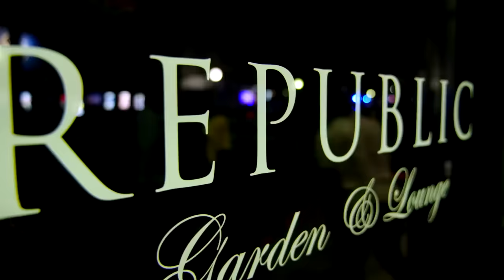SNEAK PEEK: Start Watching Southern Hospitality Season 2 Premiere Now! | (S2 E1) | Bravo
The VIP crew at Republic is shocked after Leva Bonaparte cracks down on the rules and fires Lucía Peña. Watch the premiere of Southern Hospitality, December 7th at 9/8c on Bravo and stream next day on Peacock.

About Southern Hospitality:
With the nightlife on King Street exploding and the competition fierce, the team at Republic is busier than ever. Accepting nothing short of perfection from her staff, Leva runs a tight ship, but her once-close-knit team faces a multitude of obstacles as they try to keep their jobs while maintaining their friendships and relationships. When rumors, cheating allegations and ghosts of past back-alley debaucheries haunt the staff, they work hard to prove to Leva that they are still fit to run the hottest club in Charleston

Cast:
Leva Bonaparte
Mia Alario
Joe Bradley
Bradley Carter
TJ Dinch
Will Kulp
Grace Lilly
Oisin O’Neill
Maddi Reese
Emmy Sharrett
Mikel Simmons
Lucía Peña